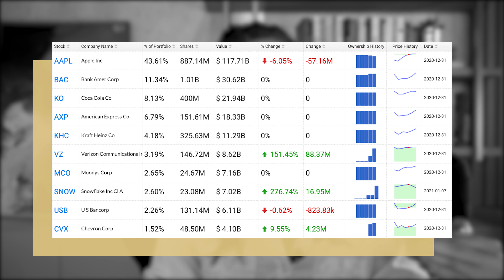Warren Buffet, bitcoin e polêmica: o encontro c/ acionistas da Berkshire Hathaway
O vídeo de hoje é pra trazer as impressões, polêmicas e novidades da Berkshire Hathaway, a empresa que tem Warren Buffet como CEO.

Neste final de semana tivemos o encontro reunindo os gestores da empresa onde resultados, estratégias de negócios e fatos do mercado são abordados. Enquanto o tema está na pauta, tudo bem. Porém, toda reunião dessa abre uma sessão para perguntas. E é aí que começam os dedos nas feridas.

O primeiro questionamento foi o fato do caixa da Berkshire Hathaway ser muito grande em um cenário onde a taxa de juros está muito baixa nos Estados Unidos. A questão é a rentabilidade desse dinheiro, que está sendo muito baixa e, consequentemente, colocando em cheque se é necessária tanta grana no cofre assim.

Acompanhado disso, veio o questionamento da atuação de Warren Buffet e os demais gestores em meio a pandemia, onde o S&P obteve bons resultados, mas a empresa perdeu boas oportunidades.

A resposta para isso foi que o cenário era de incertezas e a empresa preferiu continuar operando com caixa alto, rentabilidade modesta e recompra de ações.

Isso veio junto com os últimos anos do desempenho de Warren Buffet, que não bateu o mercado no saldo dos últimos 10 anos, ficando um pouco abaixo em questão de rentabilidade.
Mas, mesmo com esse cenário, a Berkshire Hathaway entregou um lucro líquido de mais de US$ 11,7 bilhões no 1T21. Vale lembrar em que no 1T20 a empresa entregou prejuízo de US$ 50 milhões.

Além de falar de dinheiro, a pauta também abordou a sucessão de Warren Buffet, que já está em idade avançada. Para isso, um nome já está engatilhado: Greg Abel, discipulo de Buffet com a mesma filosofia do maior investidor do mundo.

Mas, como até os melhores erram, Buffet admitiu alguns erros em escolhas recentes. (Se até ele erra, permita-se errar também).

Em 2020, Buffet acredita que errou ao diminuir em mais de 6% o percentual de Apple em sua carteira. Outro erro mencionado foi a defesa da Chevron. Com o crescimento da filosofia ESG, essa escolha foi apontada como um equívoco. Mas, Buffet defendeu a escolha e citou o ciclo de commodities como um dos pontos.

Outro tema que gerou polêmica foram as criptomoedas, principalmente o bitcoin. Buffet não quis falar sobre o assunto, mas Charlie Munger soltou os cachorros sobre o sucesso desse mercado.

Bom, esses pontos foram os principais do vídeo. Mas, eu quero saber a sua opinião sobre essa fala de Charlie Munger: ele está correto em odiar o bitcoin ou está equivocado?

- QUER CORRETAGEM ZERO PARA INVESTIR NA BOLSA DE VALORES? ABRA SUA CONTA NA CLEAR

Use CARAVELADABEA para qualquer plano!

- Quer receber os melhores relatórios sobre o mercado financeiro? Assine a LEVANTE INVESTIMENTOS!